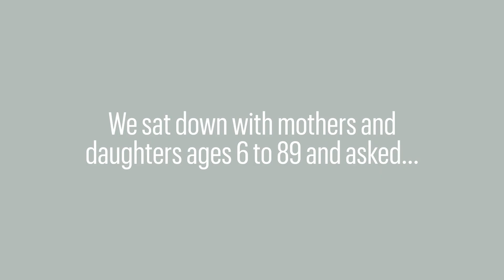Mothers and Daughters Ages 6 to 89: What Has Changed Since You Were Their Age? | Iris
We sat down with mothers and daughters ages 6 to 89 and asked: what has changed since you were their age?

About Iris
At Iris, our message to women is simple: You are enough. We produce relatable, engaging video that makes our audience laugh, cry, and say, "Yep, that's me."